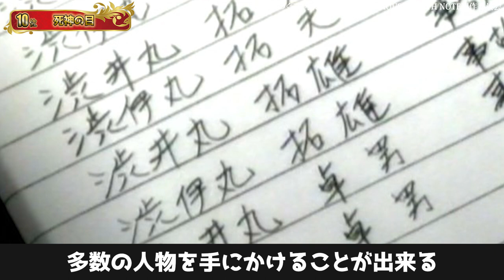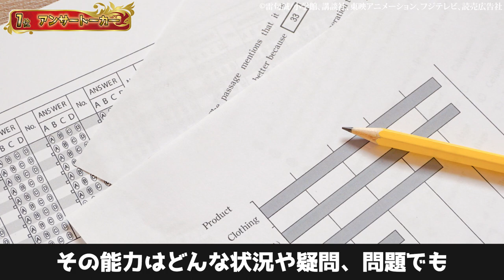誰もが欲しがる最強の目を持つキャラランキング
皆さんはどの目が欲しいですか？？
ちなみに僕はアンサートーカーです～！

●引用したアニメ一覧
・死神の目【DEATH-NOTE】
©大場つぐみ、小畑健/集英社、MADHOUSE、DEATH NOTE製作委員会
・千年眼ミレニアムアイ【遊戯王】
©高橋和希/集英社、テレビ朝日、東映アニメーション
・神々の義眼【血界戦線】
©内藤泰弘/集英社、ボンズ、血界戦線製作委員会
・アンサートーカー【金色のガッシュ‼】
©雷句誠/小学館、講談社、東映アニメーション、フジテレビ、
読売広告社
・瞳術【バジリスク～甲賀忍法帖～】
©山田風太郎、せがわまさき/講談社、GONZO、デジタル・アニメ・プロジェクト、GDH
・六道輪廻【家庭教師ヒットマンREBORN！】
©天野明/集英社、ARTLAND、テレビ東京、電通
・歪曲の魔眼【空の境界】
©奈須きのこ/竹箒、講談社、ufotable、アニプレックス
・絶対遵守のギアス【コードギアス】
©大河内一楼、谷口悟朗/毎日放送、サンライズ、
コードギアス製作委員会
・石化の魔眼【Fate／stay night】
©奈須きのこ 、TYPE-MOON/アニプレックス、ノーツ、ufotable
・輪廻眼【NARUTO】
©岸本斉史/集英社、テレビ東京・studioぴえろ

●使用BGM
DOVA-SYNDROME
魔王魂

●使用効果音
効果音ラボ

比較
ランキング
アニータ雑学